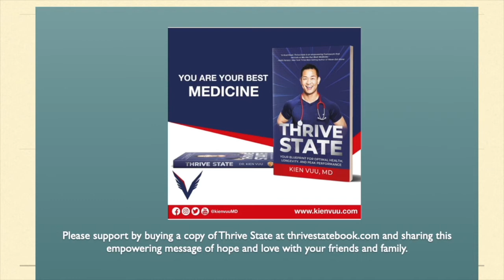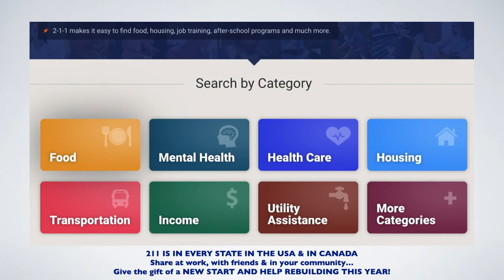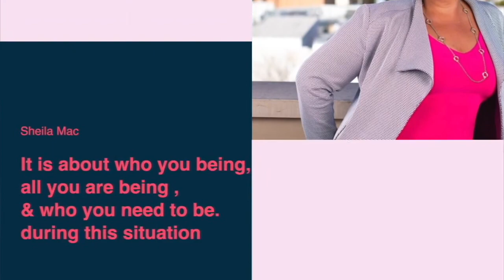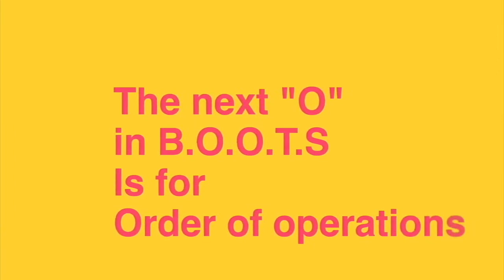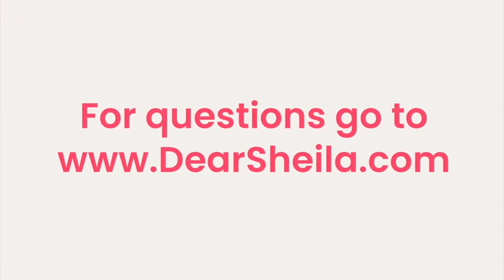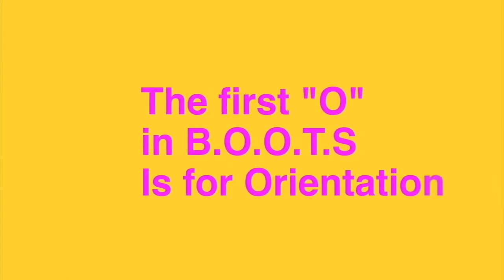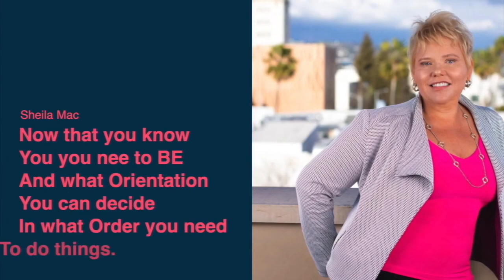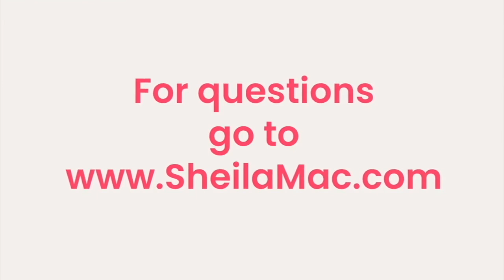DR. KIEN VU: LIVING IN A THRIVE STATE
TODAY on NBC's 'Sheila Mac Show'

Special Guest: Dr. Kien Vu: LIVING IN A THRIVE STATE

I’m so proud of my friend, Dr. Kien Vuu, popularly known as Doctor V, for launching his book Thrive State: Your Blueprint for Optimal Health, Longevity, and Peak Performance set to be released on 4/6/2021.  For those of you who don’t know him, he’s one of the most sought after Performance and Longevity physicians in the country who also happens to be Assistant Clinical Professor of Medicine at UCLA and a health media personality appearing on national TV shows like the Doctors and Access Hollywood.

In a time where we have a country divided by hate crimes and fear and uncertainty around the pandemic, you’ll learn about Doctor V’s personal story as a boat refugee to America who overcame racism to become a “successful” doctor only to develop several chronic diseases.  You’ll also learn that the root of his diseases stemmed from feelings of stress and unworthiness - the physical manifestations of racism internalized.

You’ll not only discover the remarkable story of how he healed from his chronic diseases, but how is currently thriving in all areas of life.  In his quest for health, he has synthesized the knowledge from ancient wisdom and the new science of epigenetics, biohacking, and anti-aging medicine.  In Thrive State, Doctor V shares a simple yet practical framework for thriving as a human being.

In this critical time, Thrive State offers an empowering message, that WE ARE OUR BEST MEDICINE.  Doctor V envisions a world where humans embrace a standard of health that enables us to be happier, live longer, and more fully, and contribute our gifts to humanity.  He believes in the medicine of love, community, and laughter.  By the time you finish Thrive State, you will be armed with a wealth of new practical knowledge about your own health and wellness, a roadmap for great well-being, and a more optimistic outlook on our human potential.

Please support by buying a copy of Thrive State at thrivestatebook.com and sharing this empowering message of hope and love with your friends and family.

**FREE BUSINESS GIFT FROM SHEILA MAC: My #1 recommended tool: Your complete digital products and services online sales system. Create websites, build funnels and make more sales - Get your free lifetime account